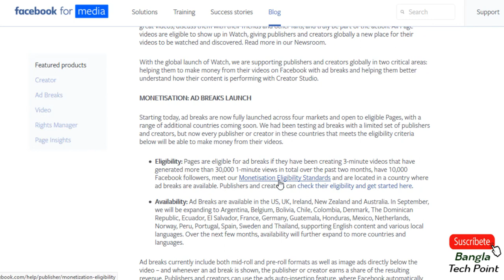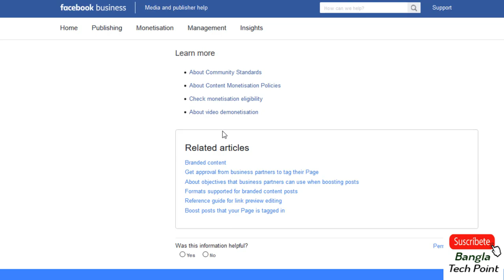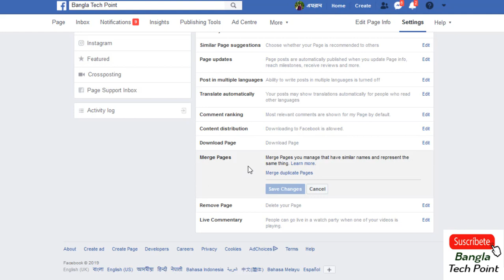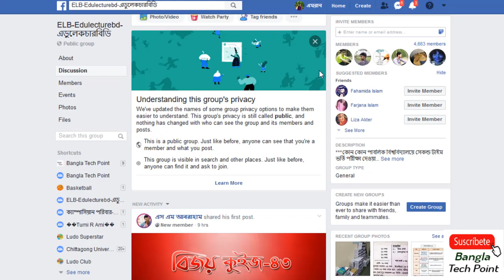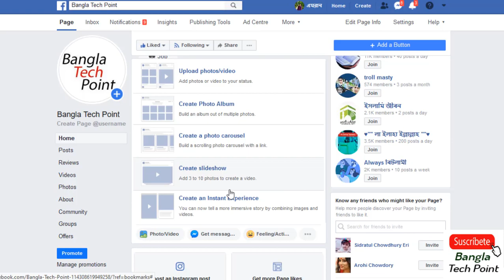Earn Money From Facebook Page Video Monetization ।। ফেজবুক থেকে ইনকাম করুম ভিড়িও দিয়ে।।১০০ সত্যি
ইনকাম করুন ফেসবুক থেকে ভিড়িও আপলোড় দিয়ে

Hello friends Many of us do not know that Facebook page monetization  have launched the Facebook Video Monetization System in Bangladesh. In this video I have shown how to monetize a Facebook video, what rules do you have to earn money from Facebook..so friends don’t skip this video..

Huawei Mate 30 And 30 Pro Full Details Review in Bangla

🌐 Photoshop Tutorial 🌐